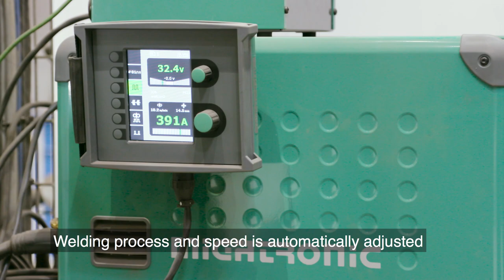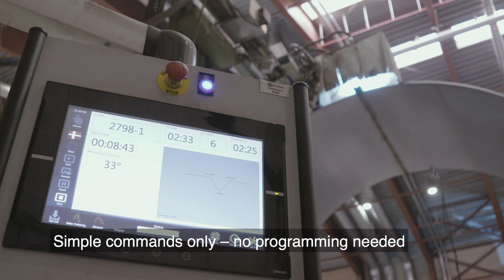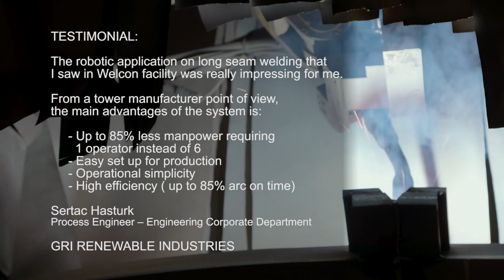NSWE SM-47A, -seamless metal cored wire used in robotic welding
Robot by Inrotech